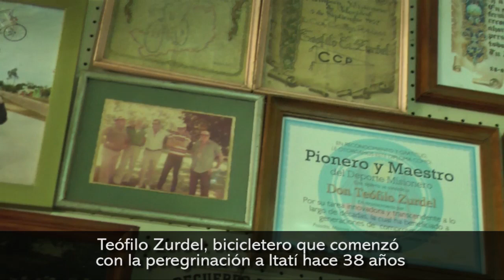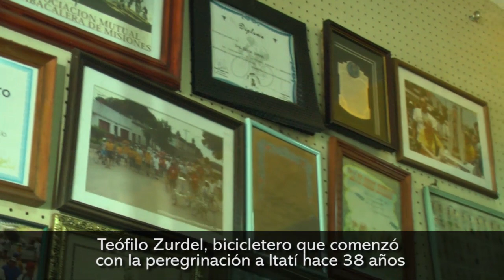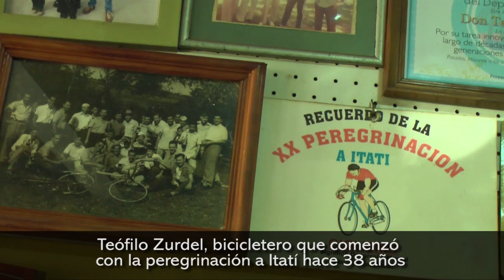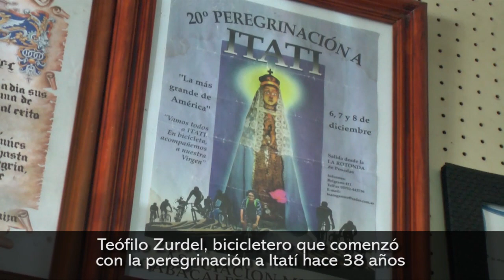Se cumplen 38 años de la primera peregrinación a Itatí y el pionero te cuenta como están los prepara